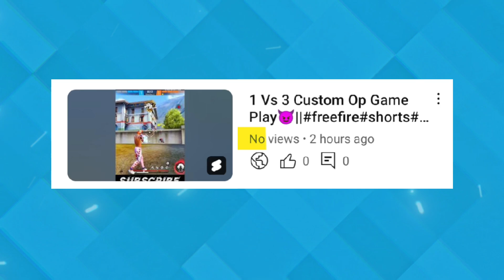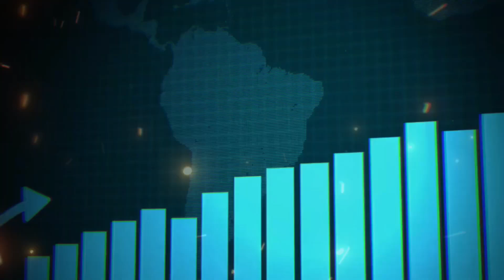Is It Possible To Get 4000 Subscribers On Gaming Channel In 48 Hours Result 😇(Shocking results🤯)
Is It Possible To Get 4000 Subscribers On Gaming Channel In 48 Hours 😇(Shocking Result🤯)

Related Questions:-